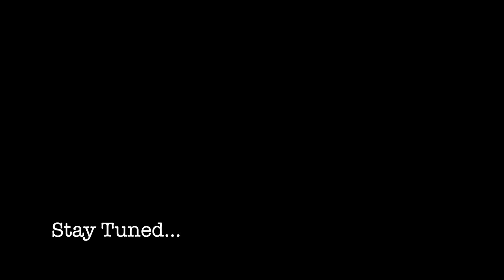Treatment Decisions for Clinical Mastitis: Using Cultures to Make Selective Treatment Decisions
Using On Farm Culture to Improve Mastitis Treatment
Episode #1: Treatment Decisions for Clinical Mastitis
Part Two: Using Cultures to Make Selective Treatment Decisions

Top Milk releases this new video series about on farm culturing with a two-part episode on making the decision to start a culturing program. In part two, we learn the basics of selective treatment for mastitis. We want to base our treatment decision for mastitis on having a diagnosis of what type of bacteria is responsible for that infection. The use of on farm culturing is just one part of implementing selective treatment protocols.